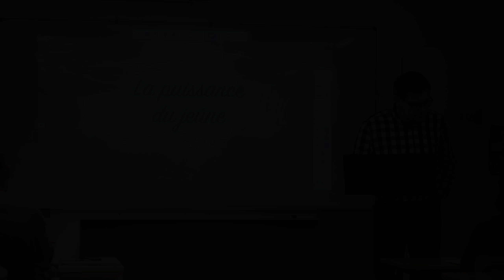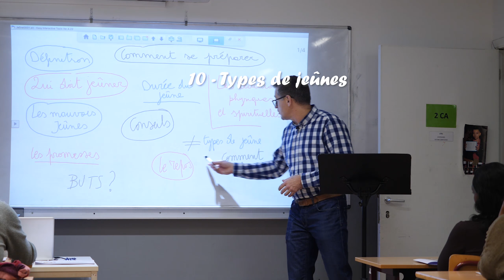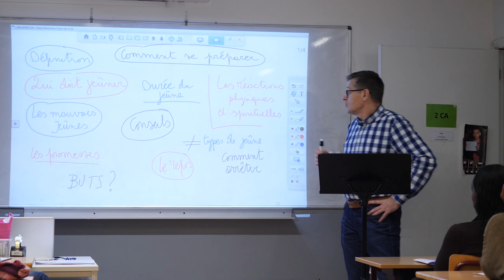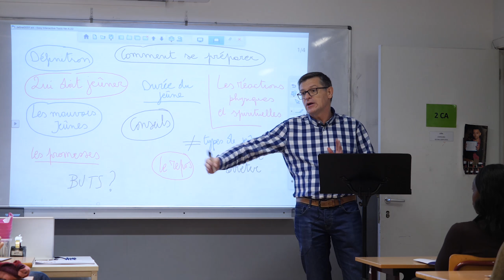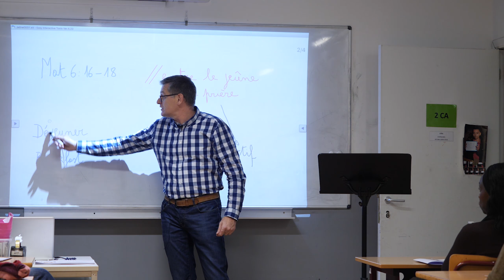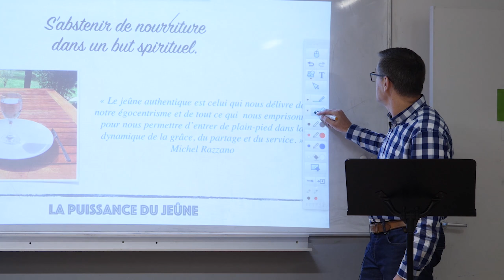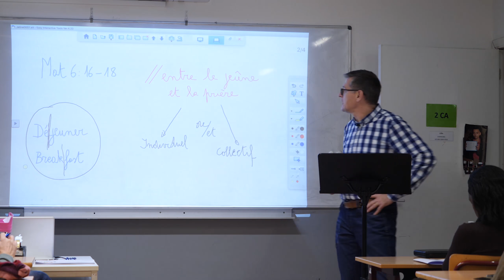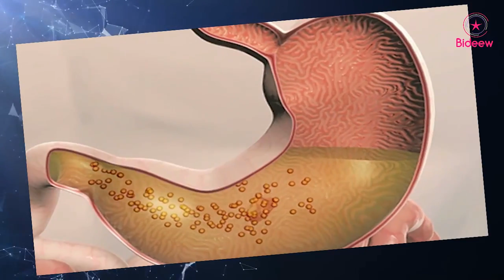La puissance du Jeûne #1 Définition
Par Eric Maréchal
22 janvier 2019